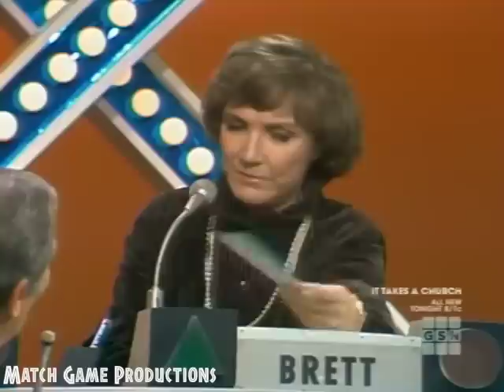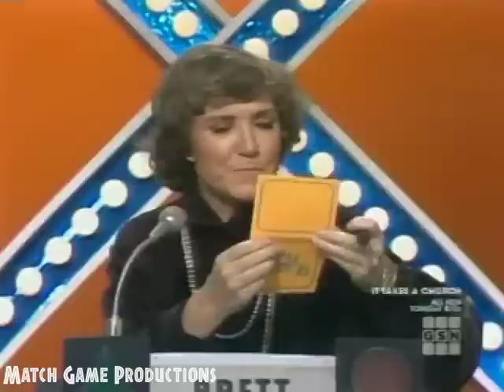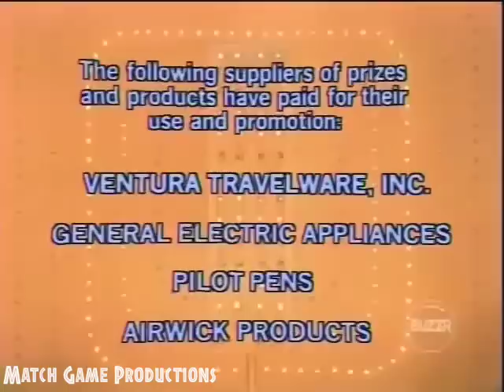Match Game 78 (Episode 1323) (Jack Klugman's Match Game Shirt?) ($10,000 with Betty White?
Bill Anderson, Brett Somers, Charles Nelson Reilly, Donna Pescow, Jack Klugman, and Betty White